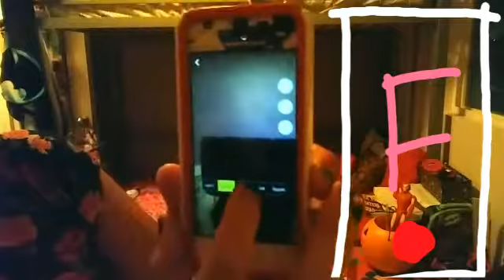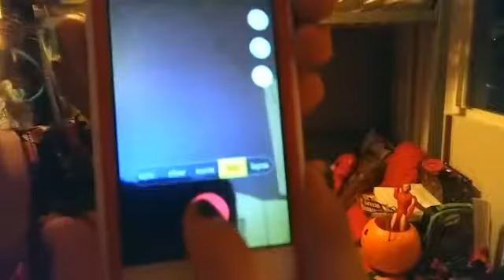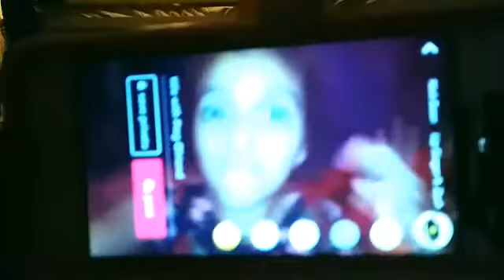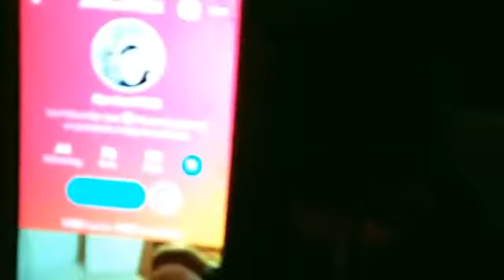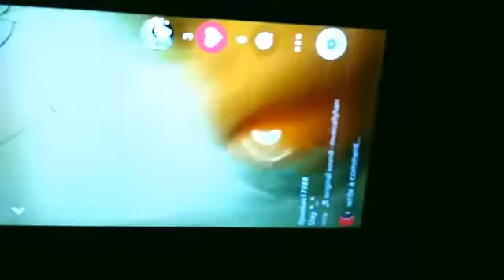How i do my mucicaly 💎🎵🎶🎤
Comment video idea